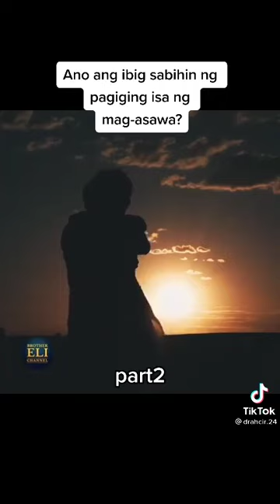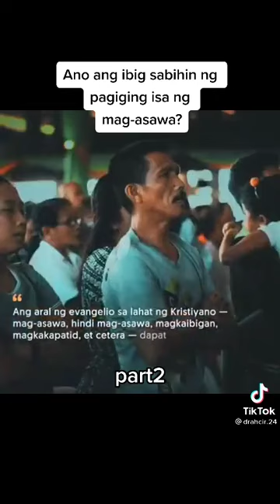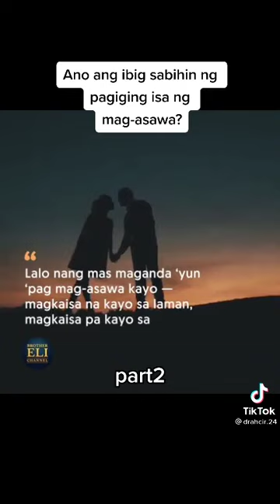Usapang mag-asawa part2(Nasa imong desisyon,ug imong ipang applys kinbuhi nimo ang nakasulats Bible.